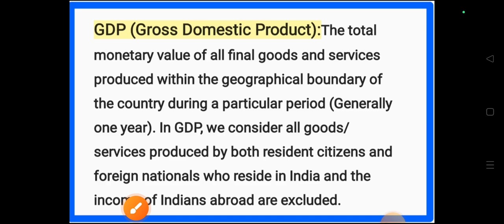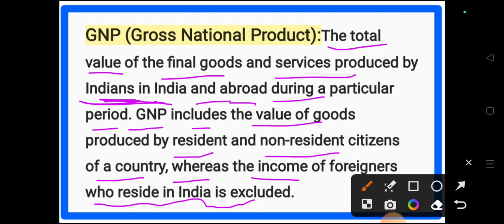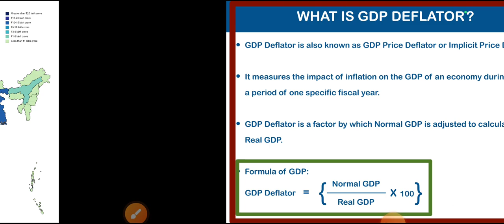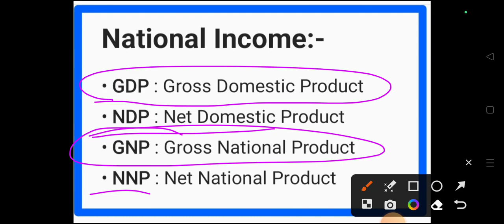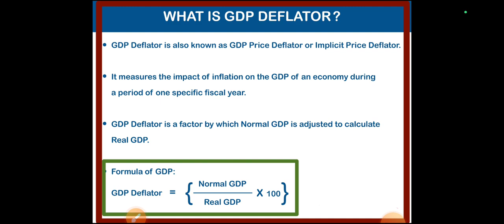Lec-04 Economics || National Income || For All JKSSB Exams